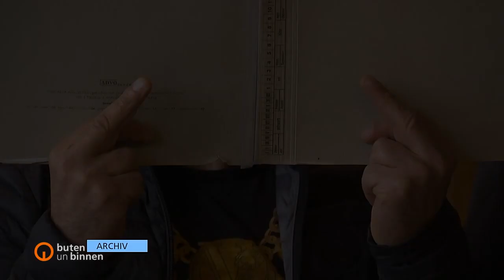Prozess gegen Bremer Clanmitglieder startet neu